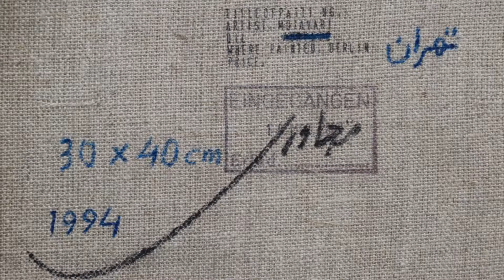Saeid Mojavari Free Painting figurative 1994 سعید مجا وری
Free Painting figurative /IRAN Lahijan ca.1994. Oil on Canvas 30 x 40 cm /Koppenplatz 2 Berlin Gallery

Karen Marie Garrett-Beethoven ,Chopien/the Rose